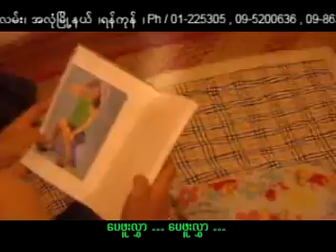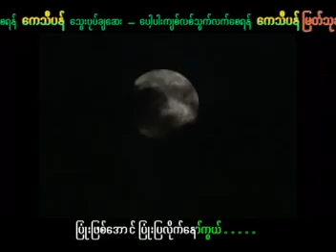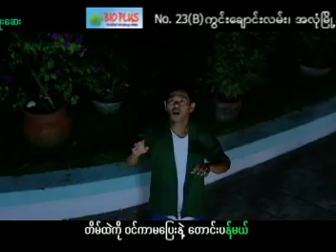ဖိုးလမင္းကို ေအာင္သြယ္ခိုင္းမယ္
ေရႊရည္သိန္းတန္